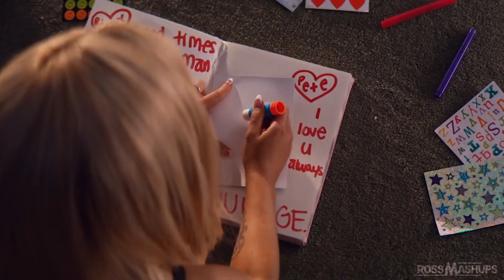''Let Me Thank U, Next'' | MASHUP feat. Ariana Grande & Justin Bieber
Let Me Love You - Dj Snake feat. Justin Bieber